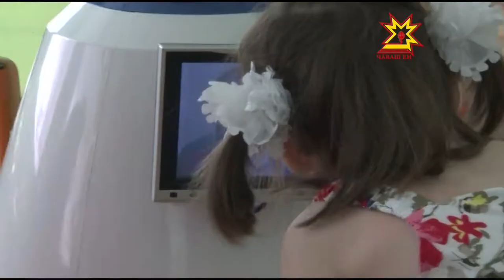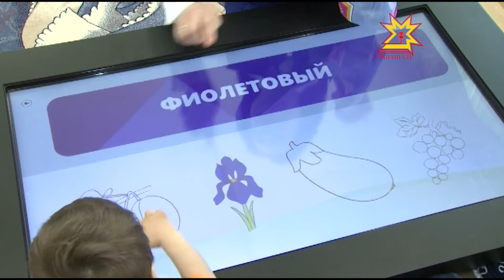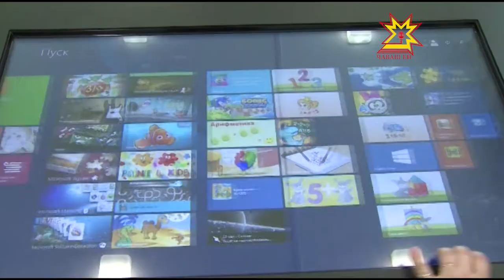Доступная среда в детском саду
А в дошкольных учреждениях Чебоксар продолжает развиваться новое направление - создаются комплексы интерактивного оборудования для детей с ограниченными возможностями. Что это такое и каким образом действует — узнавали мои коллеги.